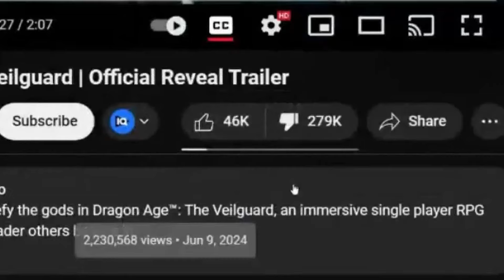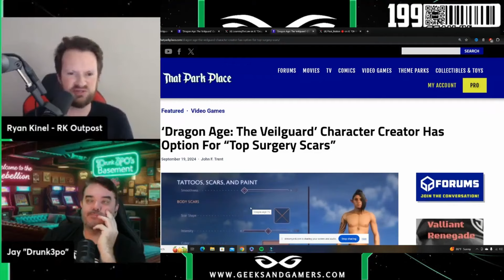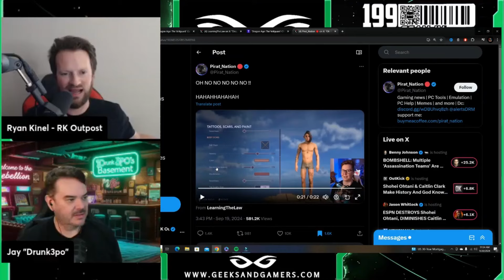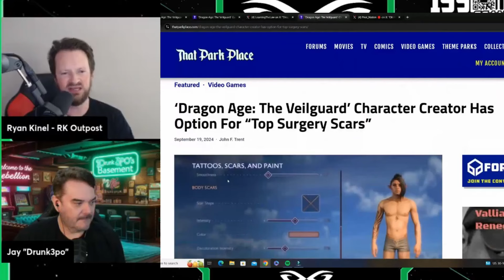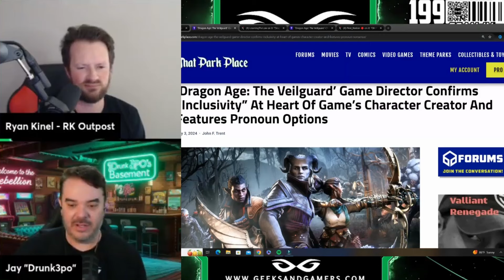Dragon Age: The Veilguard INSANE Woke Character Creation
Jeremy Prime
Pensacola
Florida, USA
32524